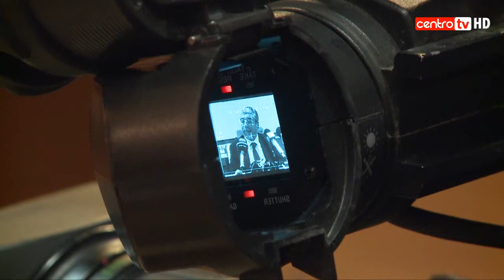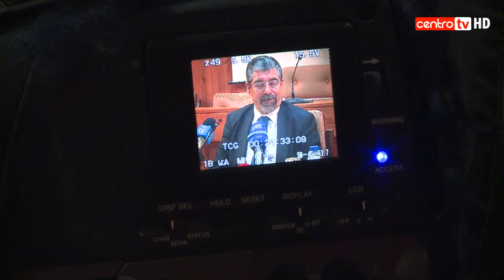Municípios contra privatização da água e fecho dos tribunais